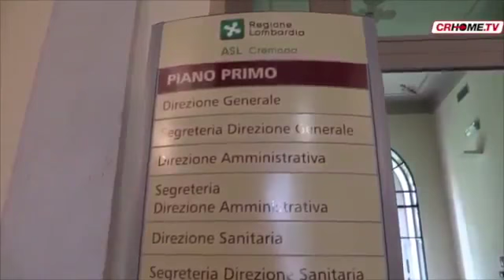Influenza: le buone regole per evitarne la diffusione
Inverno ed influenze.  Un binomio ben noto. E allora importante è anche evitare di contagiare più persone andando al lavoro troppo presto per esempio.Nella seconda settimana di gennaio, si è verificata un'impennata di casi di influenza e non siamo ancora all'acme del periodo influenzale